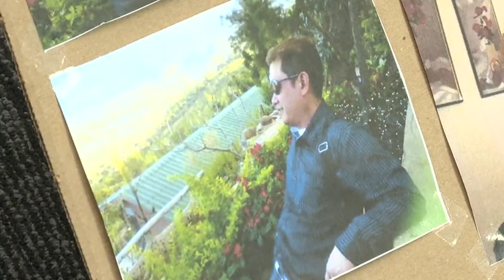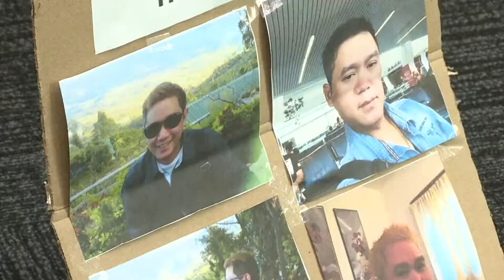Cancer patient in Oregon revealed as winner of $1.3 billion Powerball jackpot